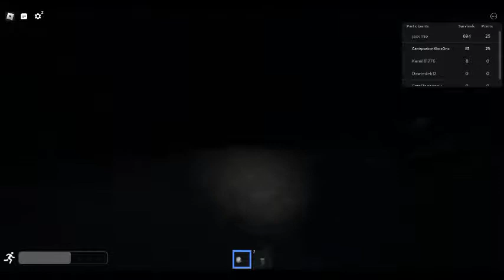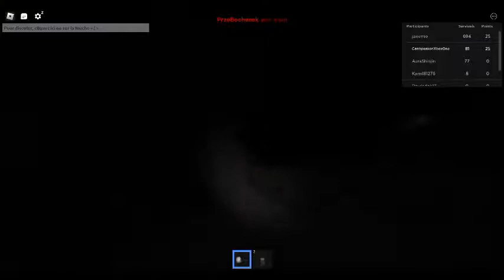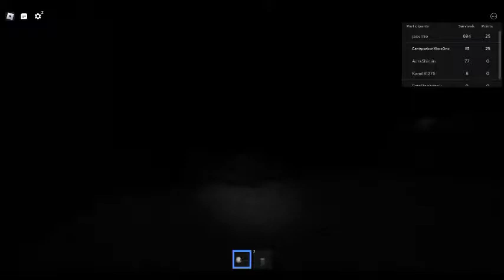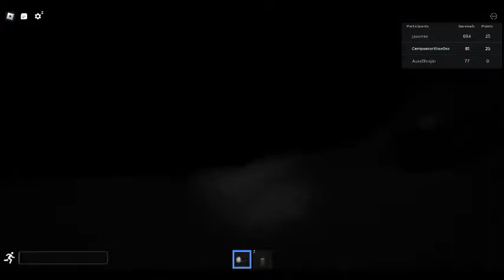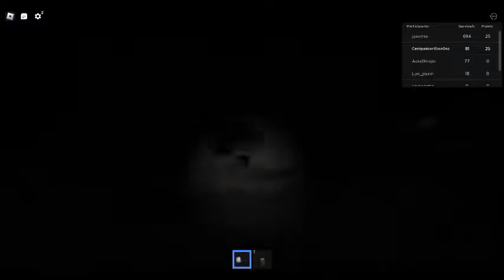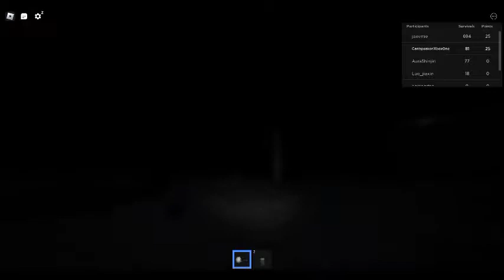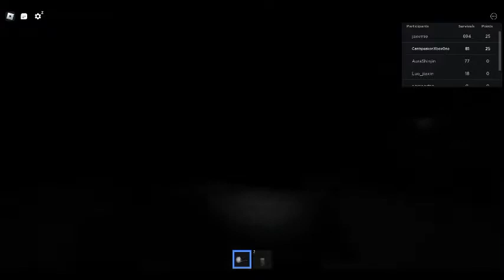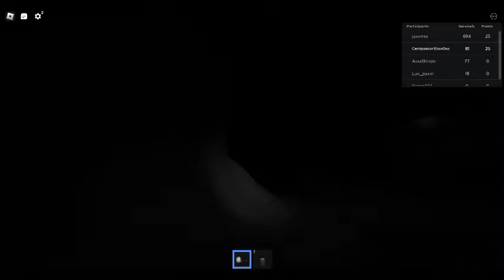The rake REMASTERED : Play the Rake as a troll skin!